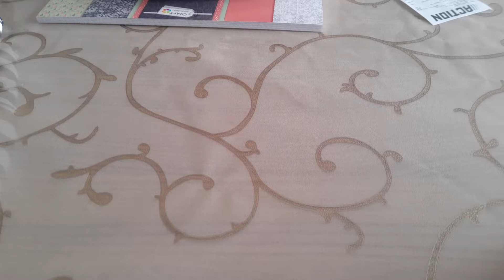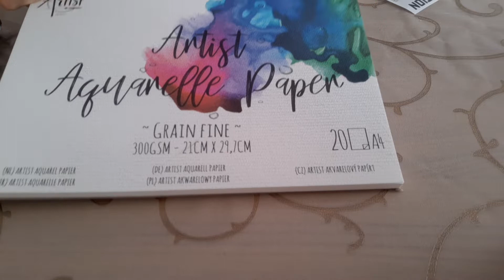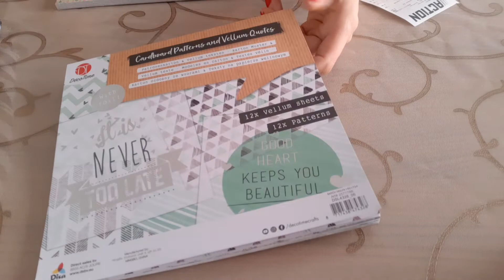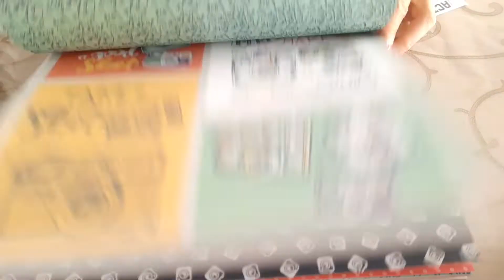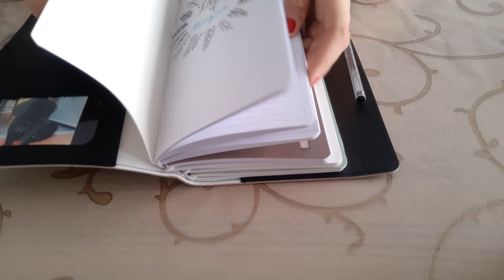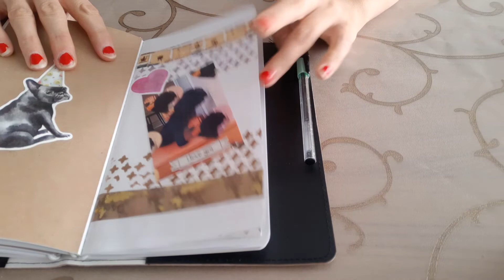Haul action du 10 octobre 2019